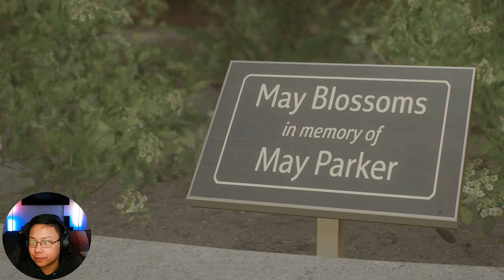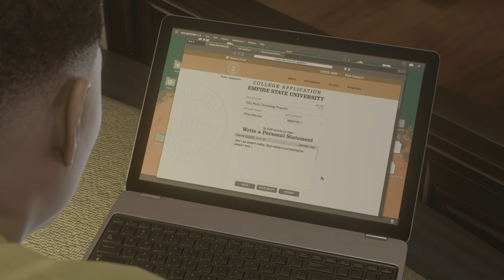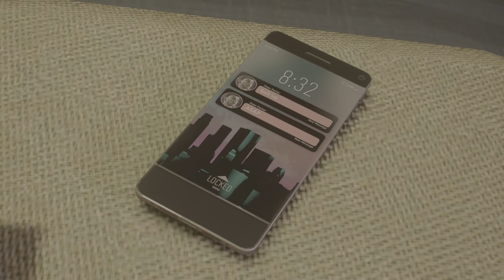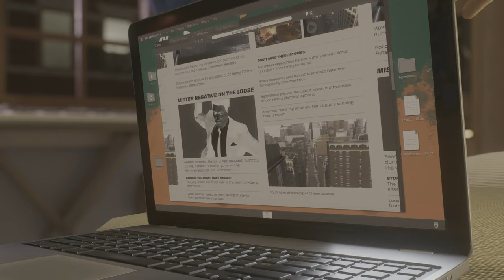Spiderman really SNEAKS his KILLS in | SPIDERMAN 2 (PS5)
Spiderman THINKS WE AREN'T LOOKING! But we see HIM! and Kraven the Hunter is just COLD.

This channel is mostly for me to stream video games I want to play so that I can keep an archive of what I have done. Maybe I have a kid one day and they will want to see me play or hear my voice and go through these adventures with me.